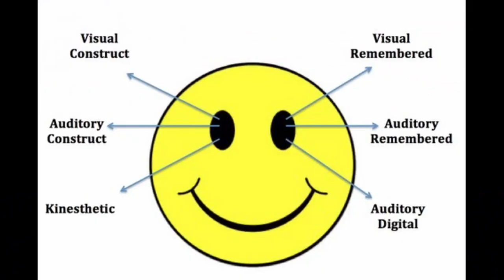How to Imagine - Neville Goddard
Here are some simple exercises you can use to strengthen your imagination muscle to help with Manifesting!

Top right side of our brain is where we access our creativity, it is called "Visual Construct". Where as top left is "Visual Recall" aka memory. Knowing this, we can use these parts of our brains to construct and create within the mind! (Keep in mind that this can be backwards for some people).

Did you asked God for something and you didn't get answered? Well you were asking wrong. The thing you must know is that you can't find God nowhere else, but inside yourself.

You and your I AM, that is God. Dwells inside you, its your own wonderful Human Imagination, that is God Himself.

What does Neville Goddard teach?

When Neville says imagine, and imagine intense right before you sleep until your imagination comes into past, he is teaching you how to re-program your subconscious mind so it starts to change your beliefs. And you start with little manifestations and build up your faith that way.

-How do you use the Neville Goddard method?

Neville Goddard's Visualization Technique
Construct an Imaginal Scene that implies you are or have your desire .
Write Your Happy Ending.
Enter a Meditative State.
Imagine Your Desire in First Person.
Feel it with All Your Senses.
Impress Your Subconscious Mind.
Drop It and Let the Seed Grow.

Peace be on your soul, Happy manifesting!
Love you all!